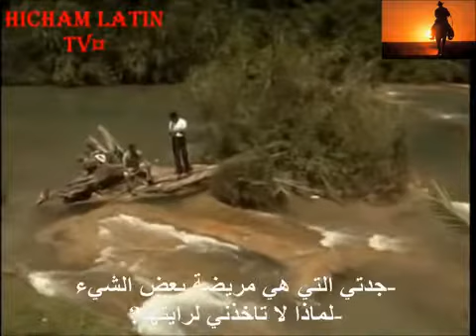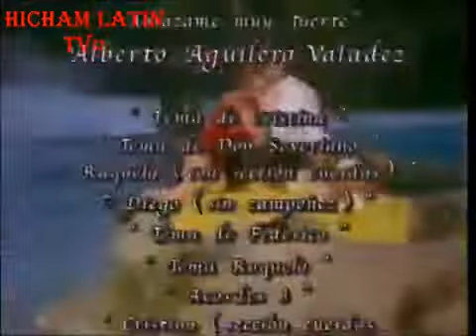مسلسل ماريا ديل كارمن.الحلقة 19 ج4